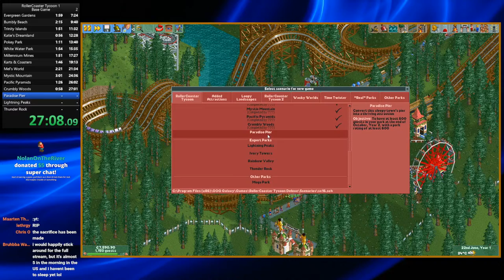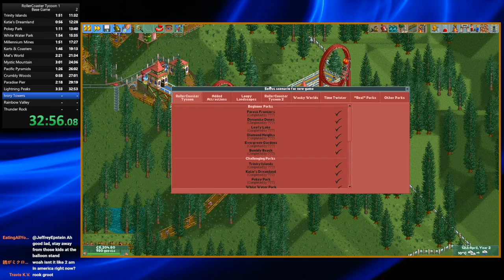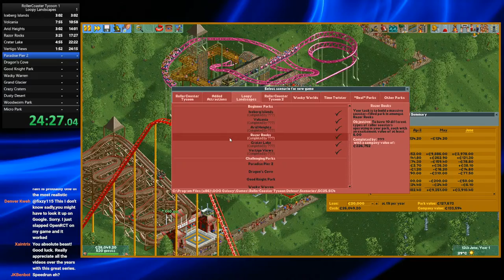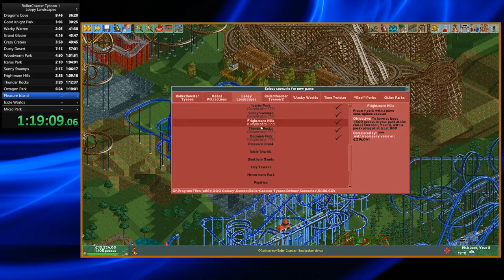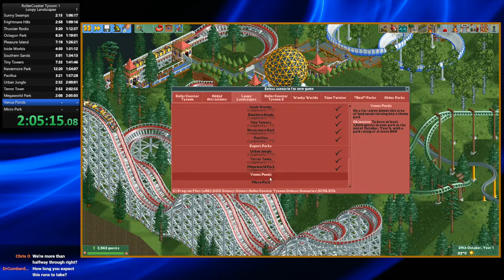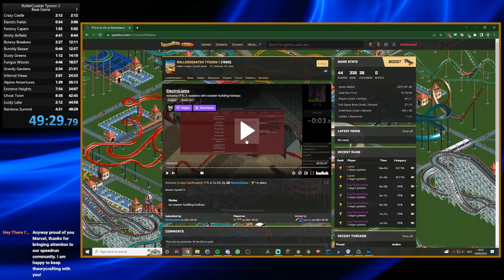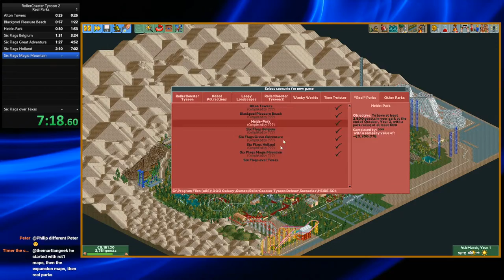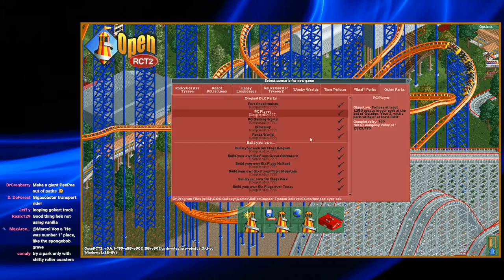Beating all 146 RollerCoaster Tycoon 1 & 2 Scenarios in one Sitting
How long will it take me to beat all 146 RollerCoaster Tycoon 1 & 2 scenarios?